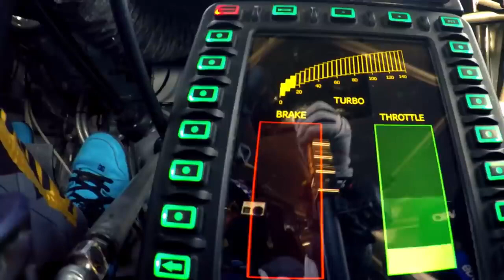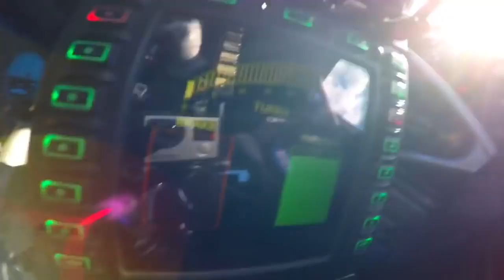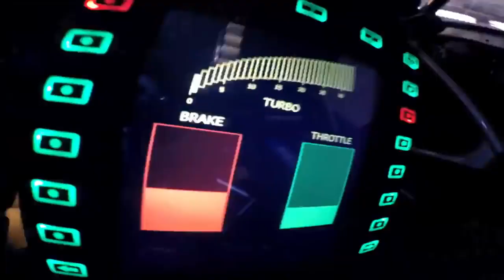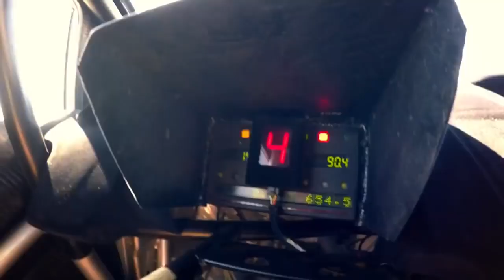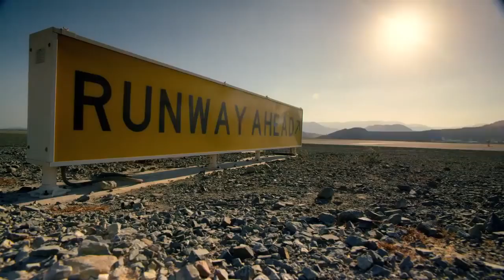Race Car Show in Dubai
Drifting and skillful drive done by race driver in dubai